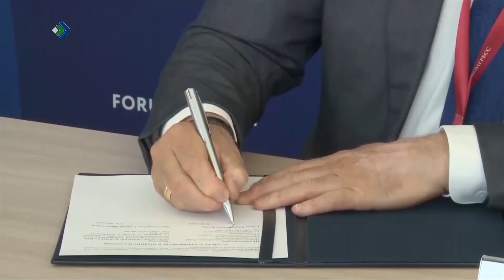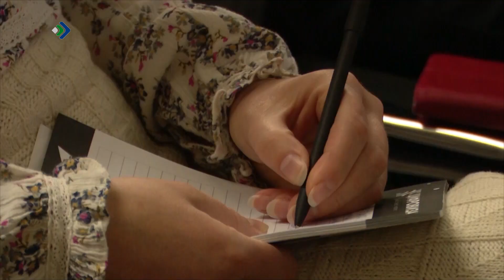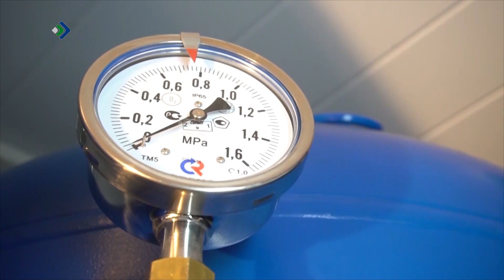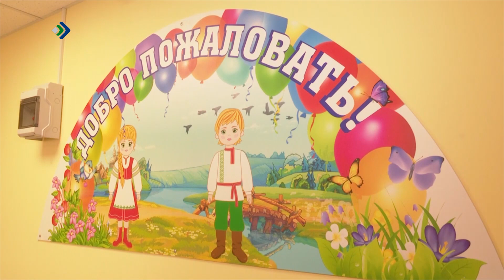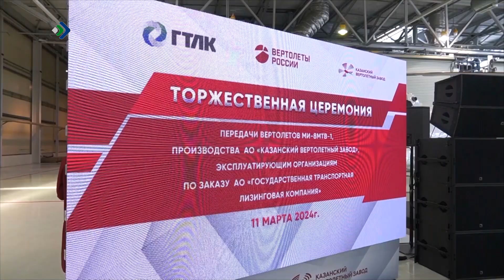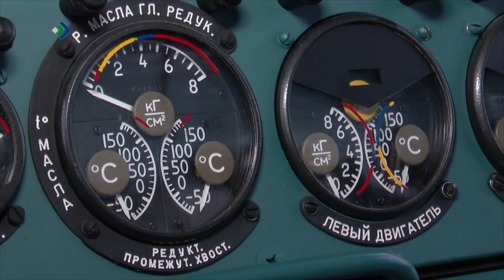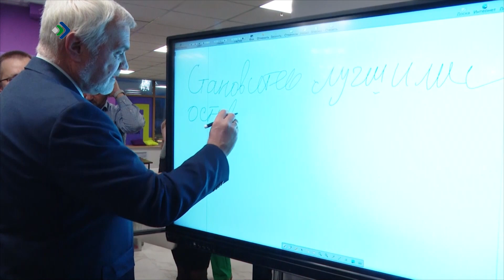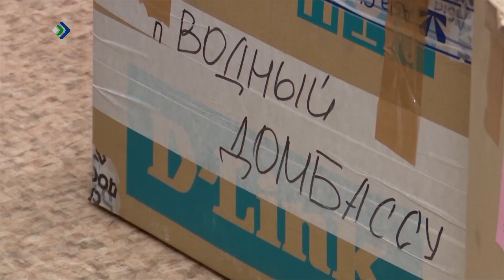Владимир Уйба. Во благо жителей республики. Специальный репортаж. 02.04.2024